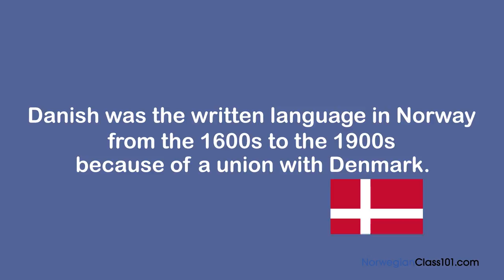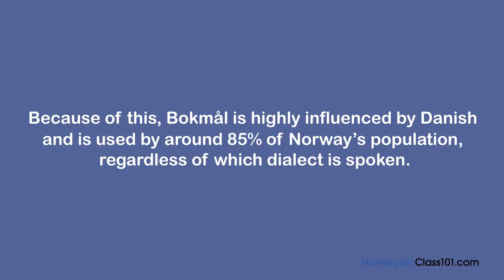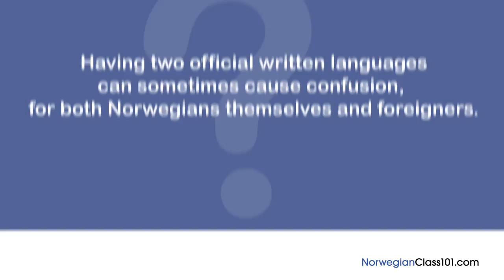Ask a Norwegian Teacher - Bokmål or Nynorsk?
Save 20% on FULL Access to NorwegianClass101 with your YOUTUBE coupon for All subscriptions

In this lesson, you'll learn what Bokmål and Nynorsk are.